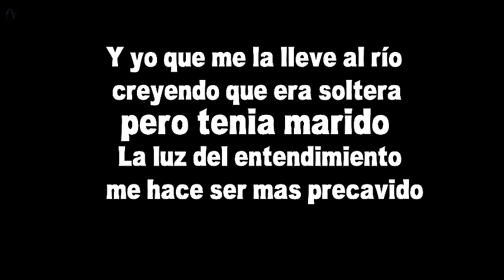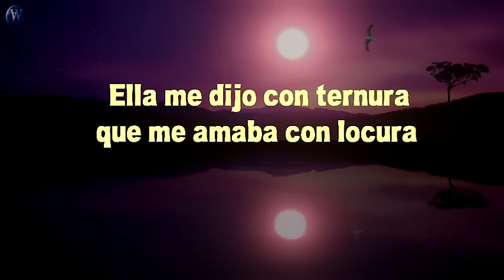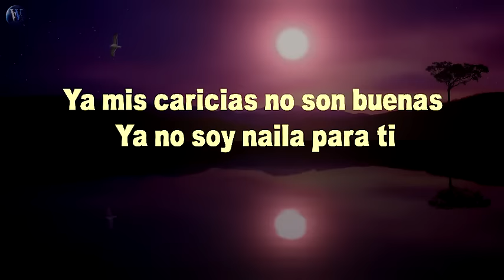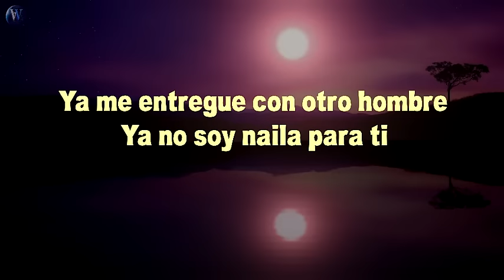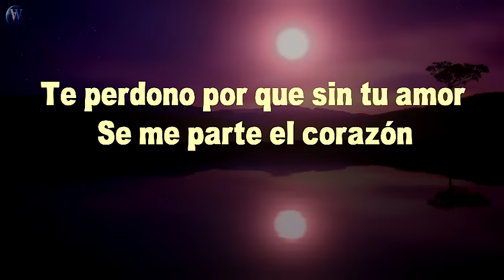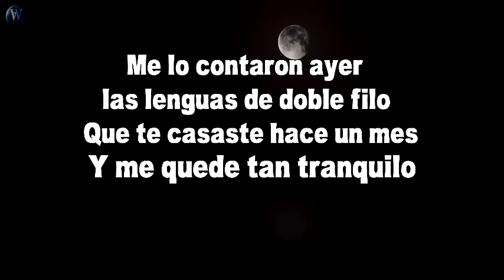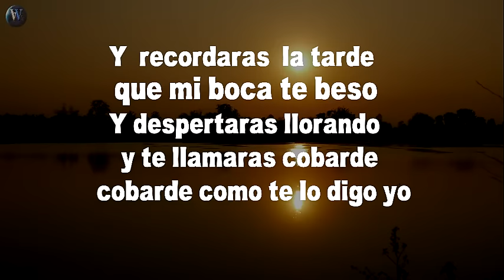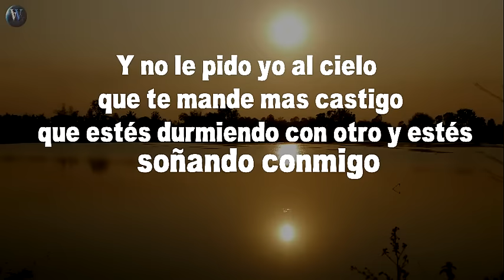Naila - Letra ( Bronco ) 2020